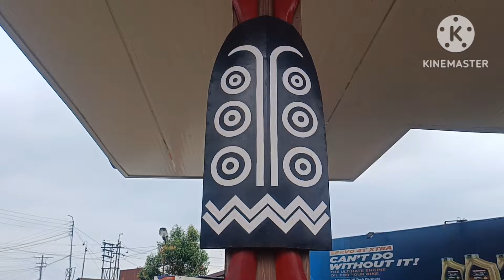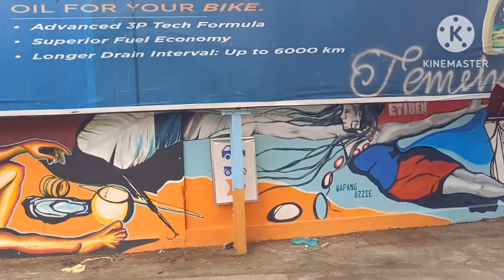Well Clean In Painted Decorated Art ; Petrol Pump At Sungkomen Ward Mokokchung District Nagaland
One-Thing-Roa-No-Copywriite-Music-99np3